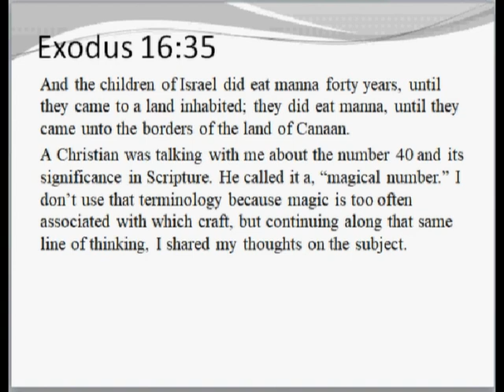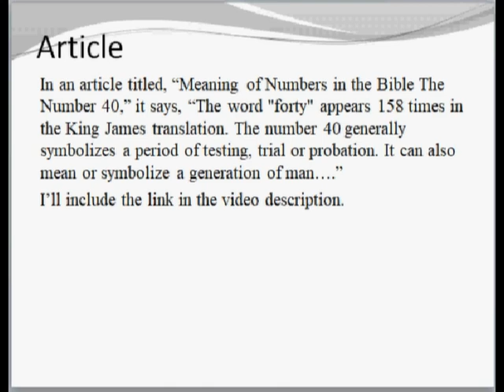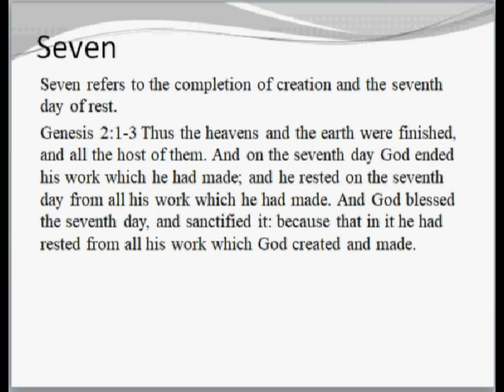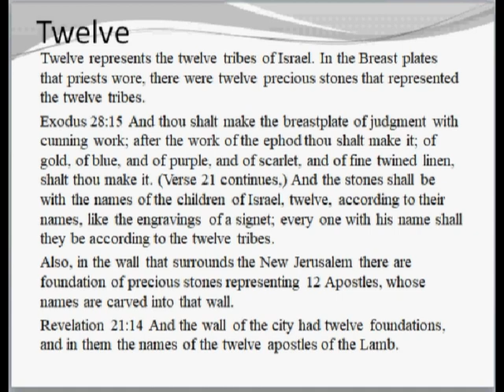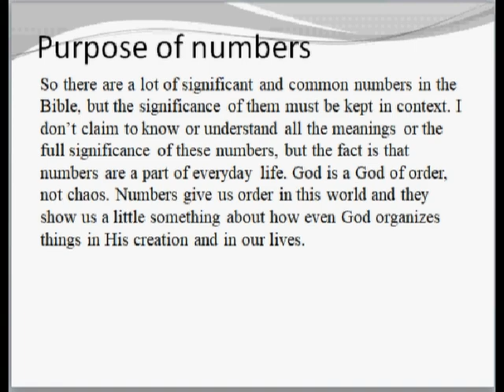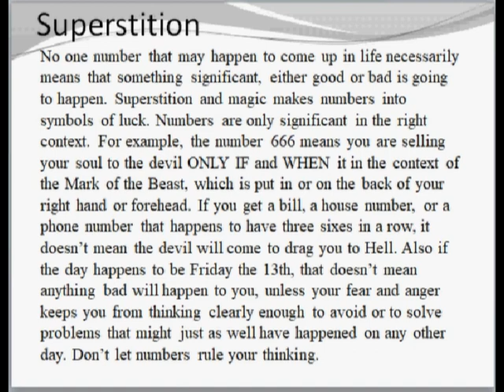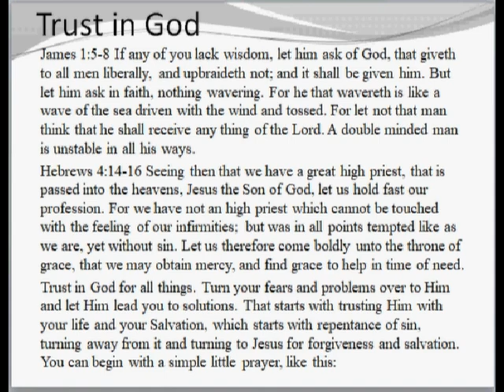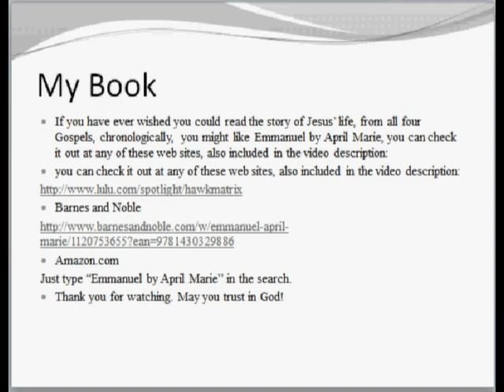Significant Biblical Numbers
Have you ever thought of numbers as magical or lucky or unlucky? How does God use numbers? How should Christians respond to or think of numbers? Let's have a look.